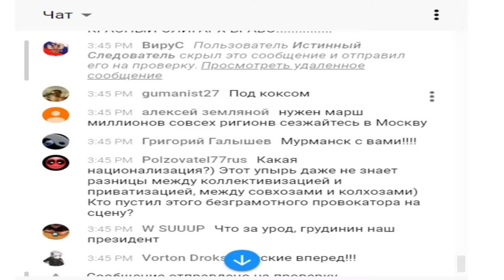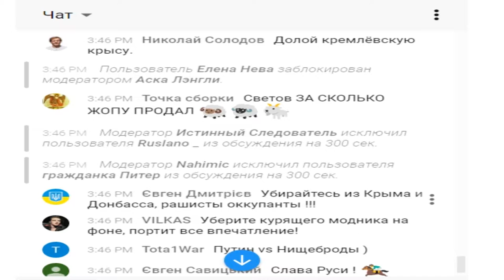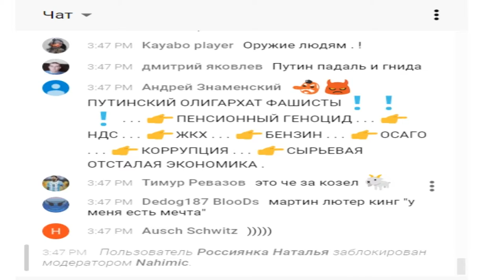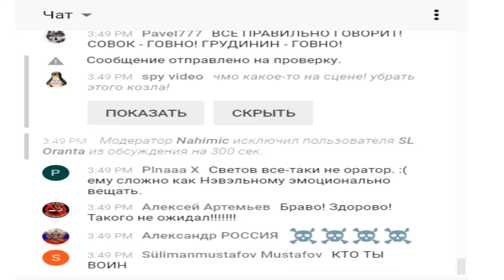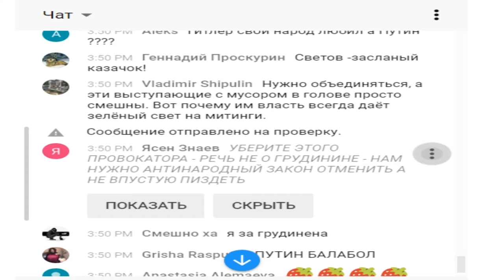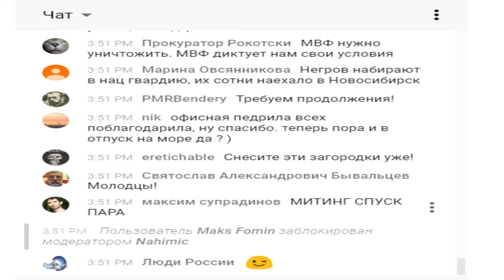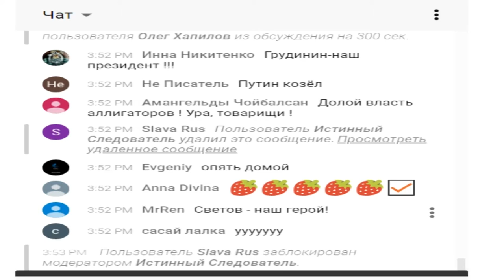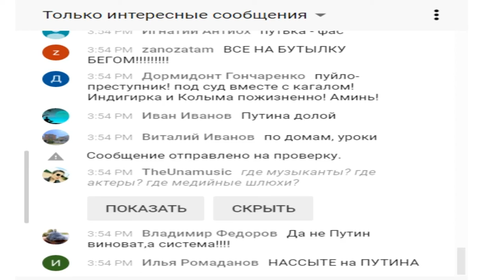МИТИНГ ЛИБЕРТАРИАНЕЦ СВЕТОВ ЧАТ